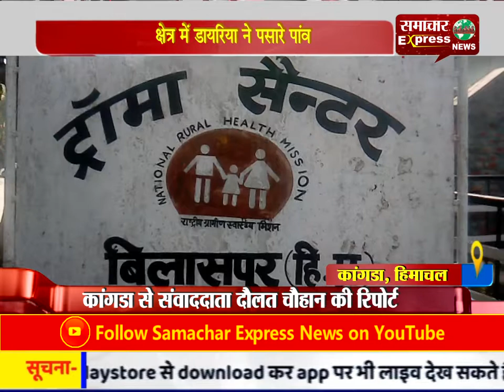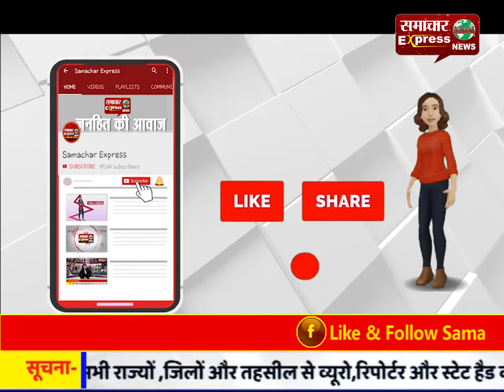क्षेत्र में डायरिया ने पसारे पांव